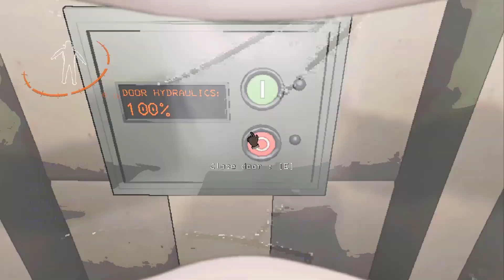BEES - LETHAL COMPANY P.11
EVERYONE BUT ME SUFFERS